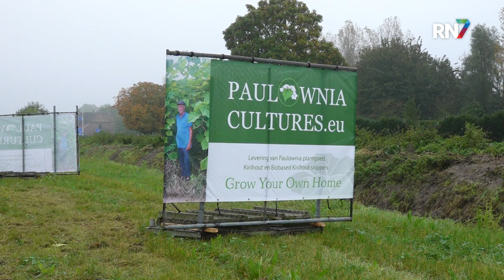Deze 'wonderbomen' in Deest zijn klaar voor verkoop || RN7 REGIONIEUWS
Erik Litjens uit Deest kweekt al een aantal jaren een nieuw type boom, dat ook wel de wonderboom wordt genoemd. De Anna Paulownaboom, komt oorspronkelijk uit China en groeit als kool. Maar de boom is ook een ecologisch wonder: het neemt niet alleen stikstof uit de bodem op, maar ook veel meer CO2 uit de lucht dan een gewone boom. Inmiddels zijn de eerste bomen volgroeid en klaar om naar een nieuw onderkomen te gaan.